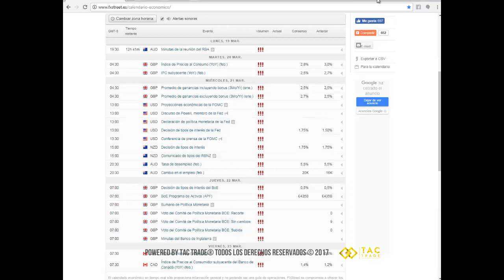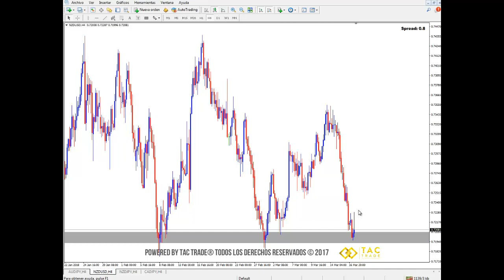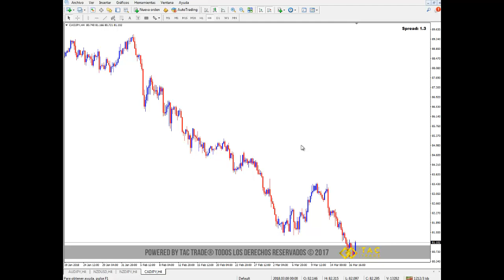¿Subirá la Fed los tipos de interés?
A continuación encontrarás el análisis del mercado Forex para la semana del 19 al 23 de marzo del 2018. Cualquier inquietud comunícate a nuestro correo electrónico y visita nuestra página web Únete a nuestra comunidad en Telegram en este enlace es completamente GRATIS!!